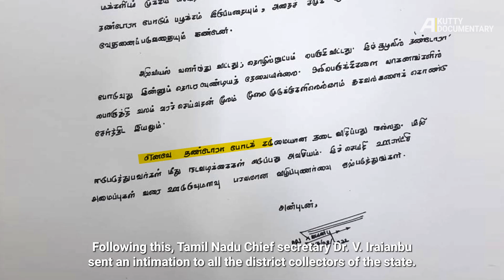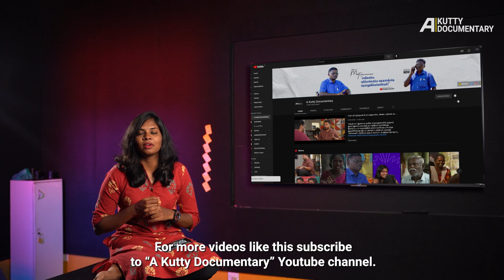தொழில்நுட்பத்தின் வளர்ச்சி மட்டும்தான் தண்டோரா தடைக்கு காரணமா? | Thandora Explainer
தமிழகத்தில் தண்டோரா போட அரசு தடை விதித்து அரசாணை பிறப்பித்துள்ளது. தொழில்நுட்பம் வளர்ச்சி அடைந்த காலத்தில் எதற்கு தண்டோரா என்றே பலர் சொல்லி கேள்வி பட்டிருப்போம். அது ஒரு காரணமாக இருந்தாலும் சாதி முக்கிய பங்கு ஆற்றியது. தண்டோரா போட தடை விதிக்கப்பட்டதற்கு பின்னால் இருக்கும் முக்கியமான காரணத்தை விளக்குகிறது இந்த வீடியோ.